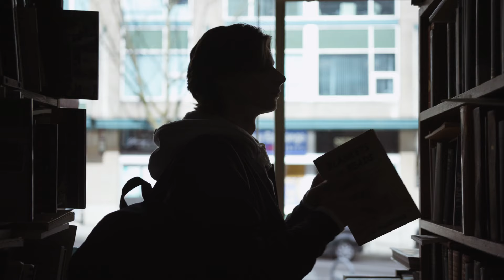Herschel Supply Co Heritage Backpack